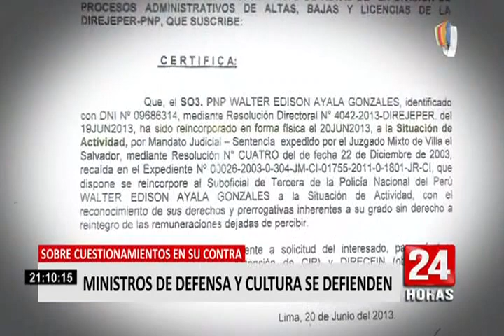Ministros de Cultura y Defensa responden cuestionamientos por designaciones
El ministro de Defensa Walter Ayala, se pronunció ante los cuestionamientos de su designación en el Gabinete Ministerial y presentó tres documentos que probarían que tras ser dado de baja de la Policía Nacional del Perú (PNP), fue reincorporado en junio del 2013 a la institución para luego solicitar su pase a retiro un mes después.

El ministro de Cultura Ciro Gálvez también se pronunció por la designación de asesores, tras la investigación de un diario local. Sus declaraciones se dieron luego de participar en la asamblea nacional de gobiernos regionales en el centro de convenciones de Lima.